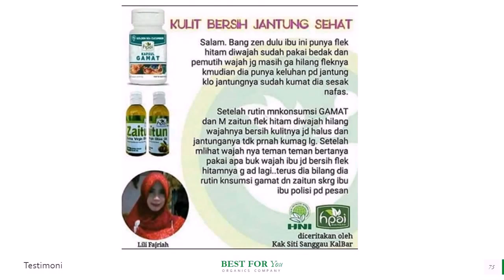Jual Minyak Zaitun Murni di Soppeng WA 081282707458